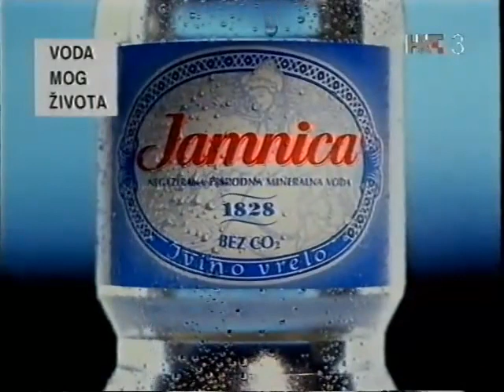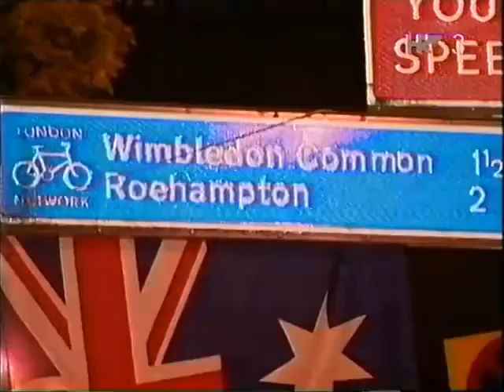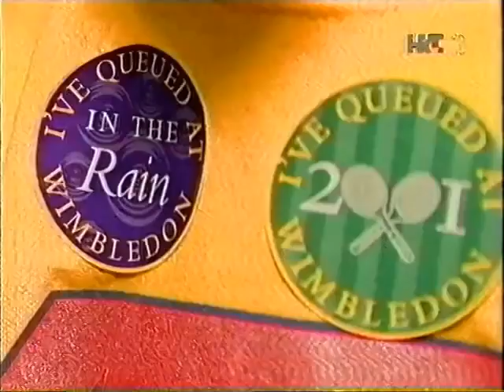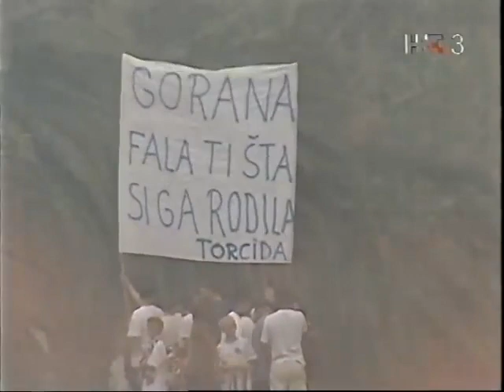Doček Gorana Ivaniševića 2001.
Doček Gorana Ivaniševića u rodnom Splitu nakon osvojenog Wimbledona 2001.godine